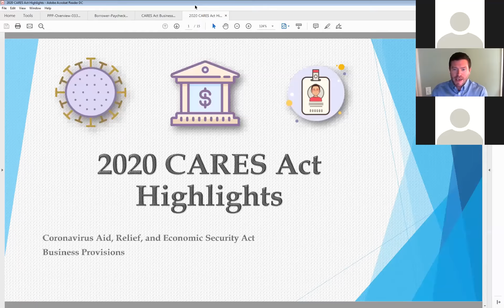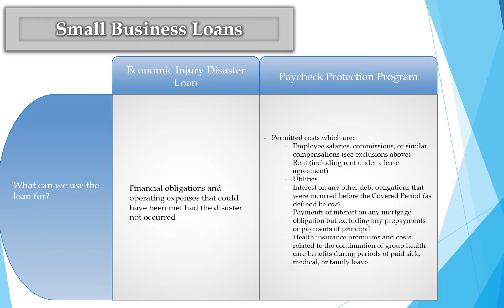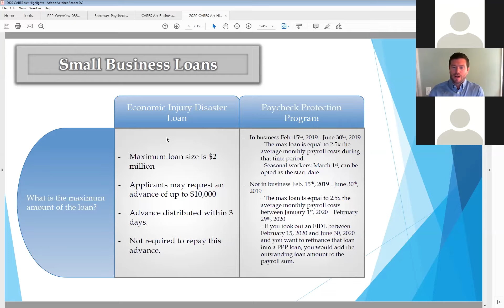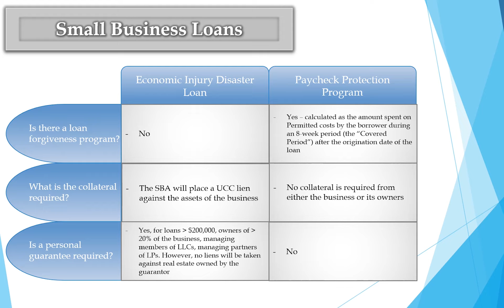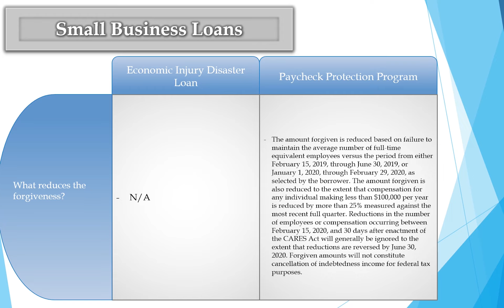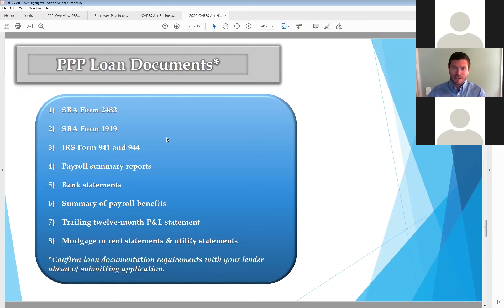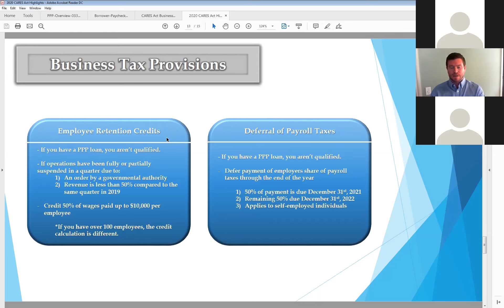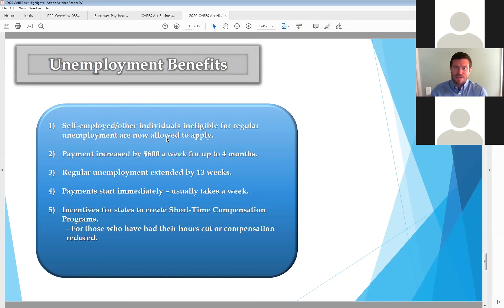How to respond to the CARES Act | CARES Act Explained by Jared Snider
Exencial Wealth Advisors' Senior Wealth Advisor, Jared Snider, talks about the CARES act and how to use it's provisions to help your small business.

Business whether small or big requires loan. But the crucial decision comes when you need to finalize which loan might be right for your business! Here, I have showered light upon few points addressing business loan.

0:00 Introduction
01:18 2020 CARES Act Highlights
01:29 Small Business Loans Explained
10:53 PPP Loans Documents
12:37 Business Tax Provisions
15:05 Unemployment Benefits